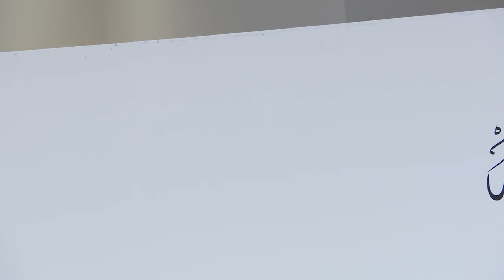Friday Sermon | 21st May 2021 | Translation | Malayalam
Friday Sermon Malayalam Translation
Ahmadiyya Muslim Jama'at.